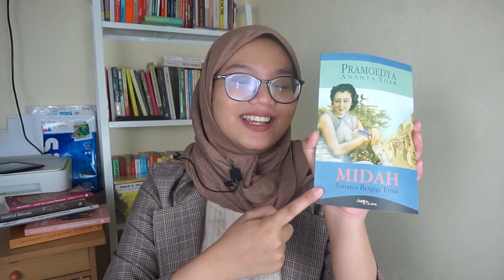gimana cara BELAJAR FEMINISME untuk orang awam? coba baca buku ini!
Beberapa buku yang aku sebut ada yang sudah pernah kuulas, silakan menonton videonya di sini: